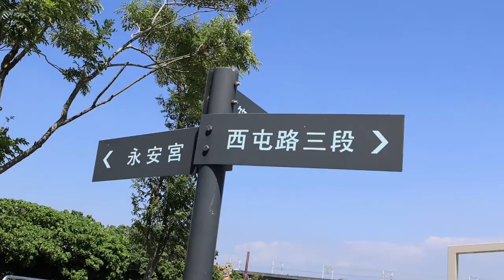你是我的花朵非洲鼓表演111 09 08